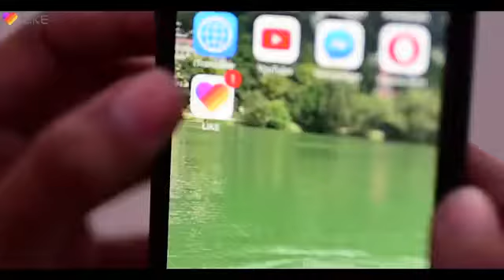Amit Bhadana | Dosti | Yaraana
Follow- Amit bhadana